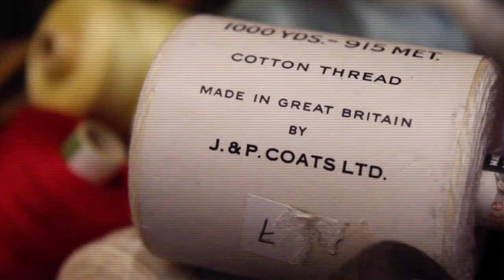Back To The Sixties | A Mod Documentary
University of Greenwich | Digital Film Production
Back To The Sixties | A Documentary
A one minute short documentary on the Mod lifestyle.
The first university project!

For taking time out of their day to allow us to film!